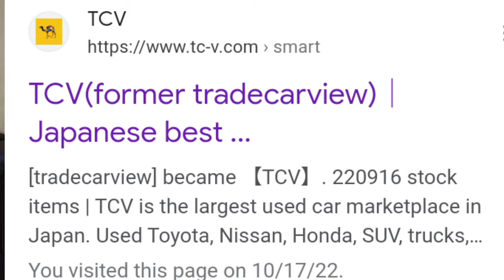The Best Website To Order A Car From Japan To Zambia And How To Pick It Up From Dar es salaam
In this video I continue on how to order a car from Japan to Zambia  is Dar es salaam